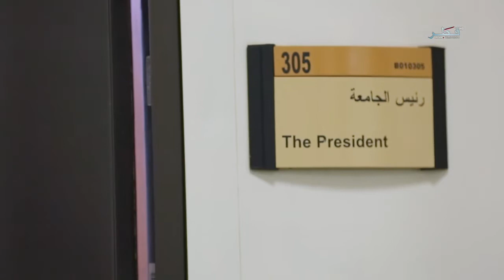لقاء خاص - الدكتور حسن راشد الدرهم رئيس جامعة قطر